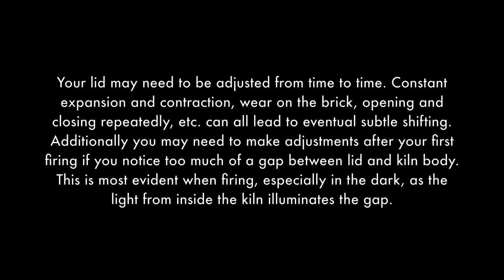Adjusting a Lid and Hinge on L&L Kiln Easy-Lift Hinge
How to adjust the L&L spring Easy-Lift Hinge on L&L Kilns. Doing this properly will prevent damage on your kiln.